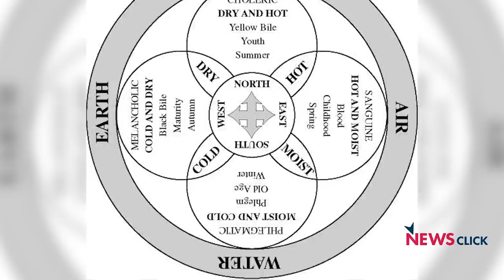कोरोना: क्यों गायब है मध्यकालीन उपचार की बात वर्तमान में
कोविड -19 से बचने के लिए सरकार के आयुष विभाग ने अपनी वेबसाइट पर कई तरह के आयुर्वेदिक दिशा निर्देशों को जारी किया। स्वास्थ्य से जुड़ी हुई चर्चाओं में भी आयुर्वेद और योग के बारे में हमेशा बताया गया है, परन्तु मध्यकालीन भारत की स्वास्थ्य प्रणालियों जैसे कि यूनानी उपचारों पर ज्यादा चर्चा नहीं होती। 'इतिहास के पन्ने ' के इस एपिसोड में वरिष्ठ पत्रकार और लेखक नीलांजन ने इसी विषय पर इतिहासकार फरहत हसन से बातचीत कर रहे हैं।